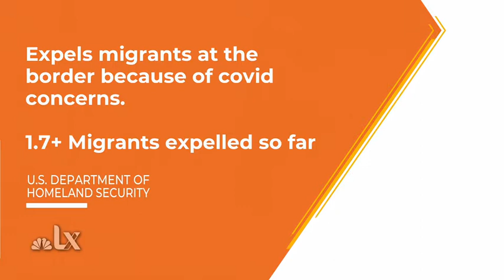NBC and the Cronkite School live from the Arizona-Mexico Border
NBCLX partnered with the Cronkite School to speak with student reporter Andrea Villalobos about the anticipated surge of illegal border crossings once Title 42 is lifted.